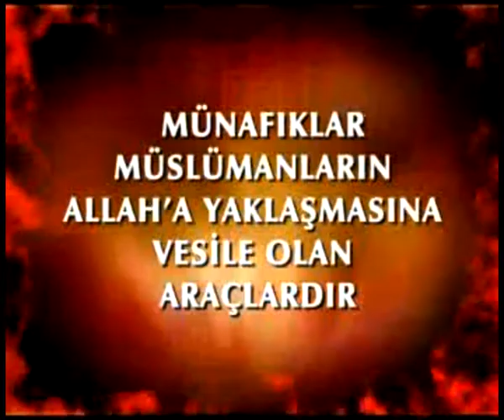ADNAN OKTAR ANLATIYOR - MÜNAFIKLAR